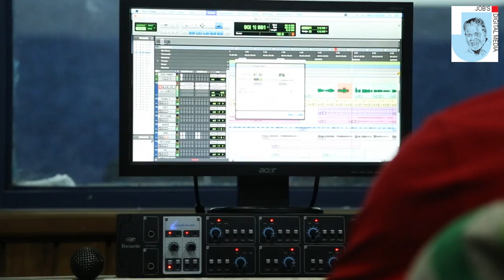Malayalam Children song Sippy Pallippuram Alliyum illiyum Kripa Kester Kris Kester Festival Song